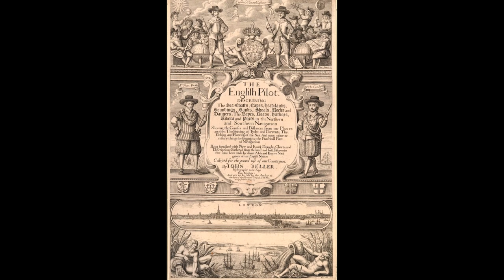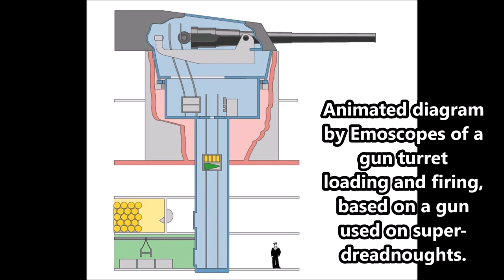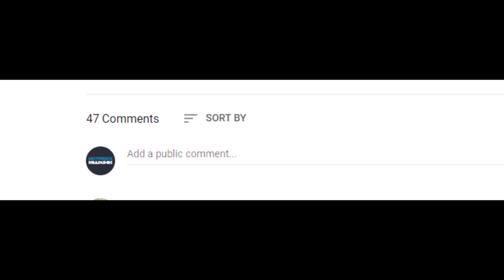August 29, 1350: English Fleet Defeats Castilian Fleet at Winchelsea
On August 29, 1350, the English naval fleet under King Edward III defeated the Castilian fleet at the Battle of Winchelsea in the English Channel after the Castilian fleet had previously attacked and captured English trade ships.

The text narrated in this video is from the original article

Music: “Epic Battle Speech” by Wayne Jones and “Roast Beef Of Old England” by The U.S. Marine Corps Band